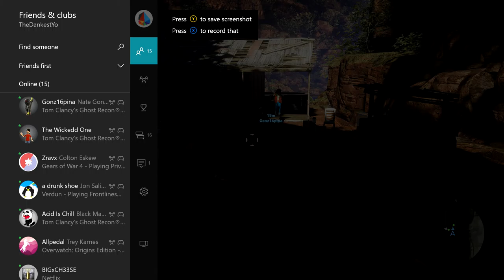Ghost Recon Glitches & Epic Fails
Sorry about riches POV the reason that it's all granny is because I had to download it off the Xbox Dvr hope you don't mind!